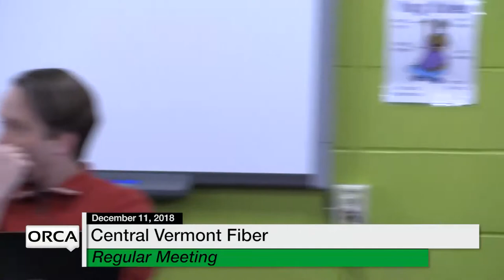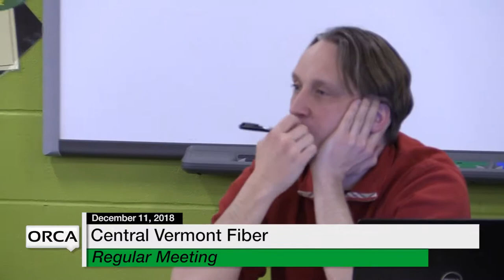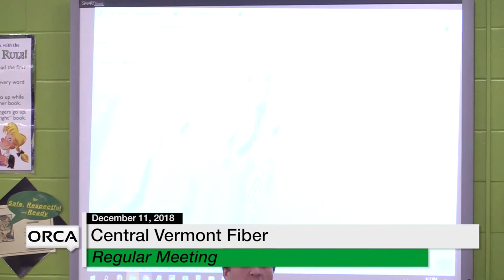Central Vermont Fiber - December 11, 2018